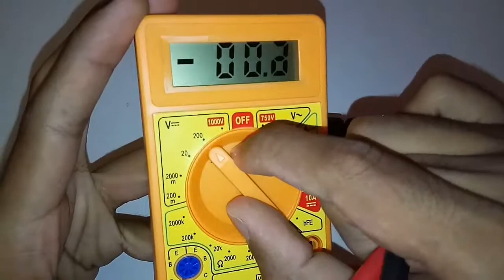How to make 8 volt battery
Hello friends

In this video you learn about How To make 8 volt battery .to make 8v battery you need this things as given below.

1) 4 volt two batteries
2) copper wire
3) Multimeter to test voltage

More videos you may also like

1) How to make study lamp from waste led light

2) How to make night lamps from waste materials

This video is helpful for you, then give me one like. You want to give this video to your friends,
then share the link of the video. Give me the feedback on this video in comments section. For